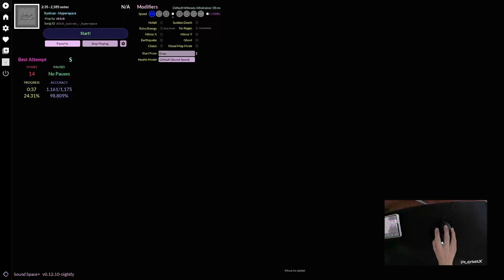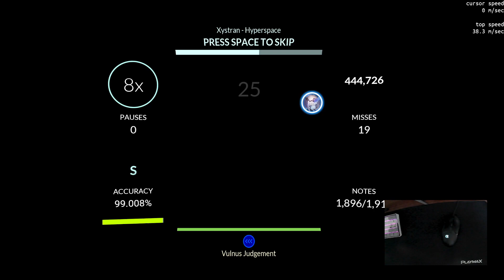Hyperspace S--- 98.57% No Pause (Handcam)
stupid map